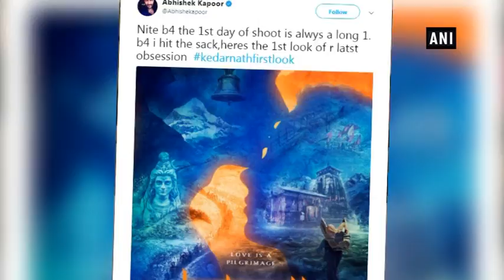Sushant Singh Rajput, Sara Ali Khan's first look from 'Kedarnath' is out! - ANI News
New Delhi, Sep 05 (ANI): With the shooting for Sushant Singh Rajput and debutante Sara Ali Khan-starrer 'Kedarnath' all set to start today, director Abhishek Kapoor has given fans a glimpse of this world. Unveiling the first look of the film, Kapoor took to his Twitter handle and wrote, "Nite b4 the 1st day of shoot is alwys a long 1. b4 i hit the sack,heres the 1st look of r latst obsession kedarnathfirstlook" In the beautiful poster, a silhouette of the 'Raabta' star and Sara can be seen, in which he is kissing her forehead. The backdrop has the images of Lord Shiva, Himalayas, Kedarnath Temple and a pithu. Produced by Balaji Telefilms and KriArj Entertainment, the movie, which is set against the backdrop of 2013 Uttarakhand floods, is scheduled to hit the theatres in June 2018.